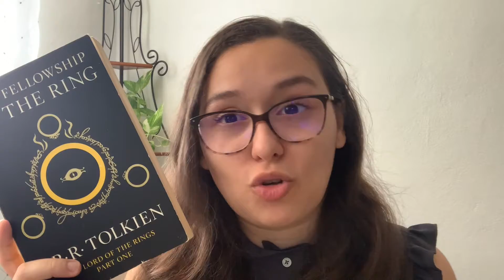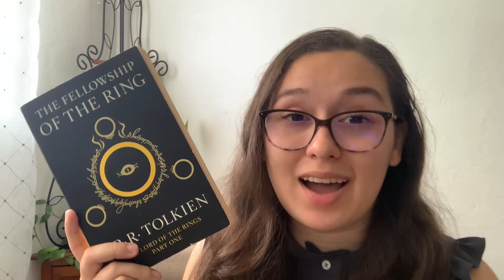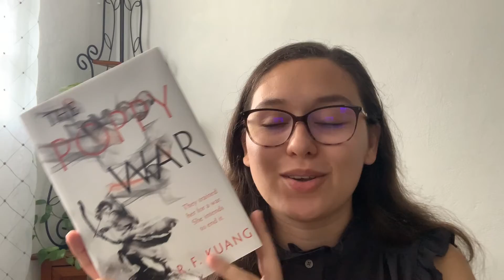January Wrap Up 2021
Let me know what some of your favorite reads of the month were!